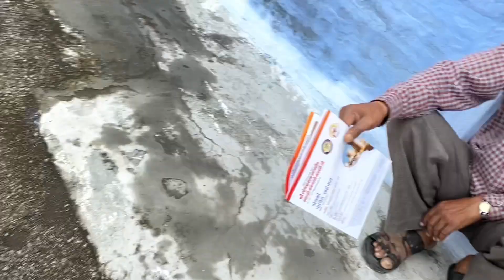Wow kinjal😯til chikki🤤pehla experience HIT ho gaya👌great.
Aaj kinjal k hath ki til ki chikki mom ki yaad diladi👌😋😯great kinjal pehla experience hit hai 🙏🏻🤝